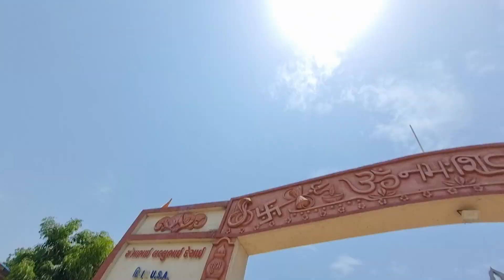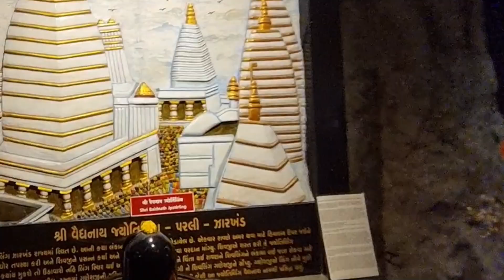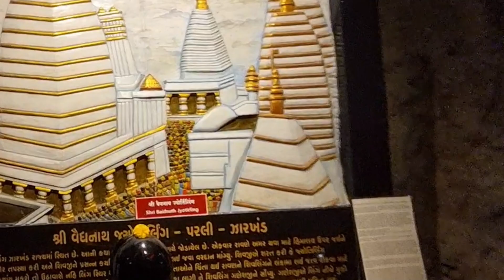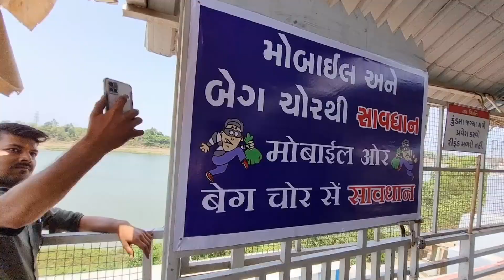Hmm Log Aagye Galteshwar Mahadev Mandir 🙏